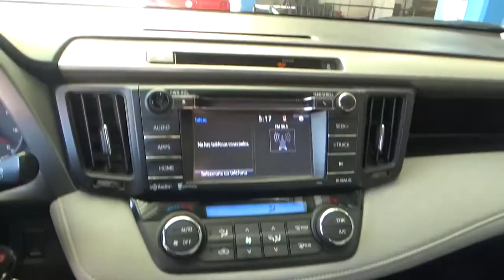Toyota / RAV4 / 2016 - GW428272